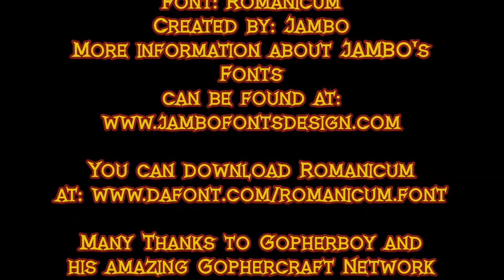Minecraft - RageCraft II: Insomnia - It's a Trap!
Can Scoti & Basket get the wool and get out without dying any more than they already have? Watch and find out!

Information about Heliceo's Maps, including Uncharted Territory 3, can be found

Make sure to check out Basket's channel and enjoy his POV of our adventures!

Also for the next 5 weeks Scoti will be raising funds for Making Strides Against Breast Cancer. Please consider donating and sharing the donation page with people you know.  All donations go directly to the American Cancer Society to help with therapies, treatments, counseling and research to finally find a cure for breast cancer.

Cheers & Happy Gaming! Scoti!

Font: Romanicum
Created by: Jambo
More information about JAMBO's Fonts

Perhaps some Team B.S. gear is more your style? Try this on for size.